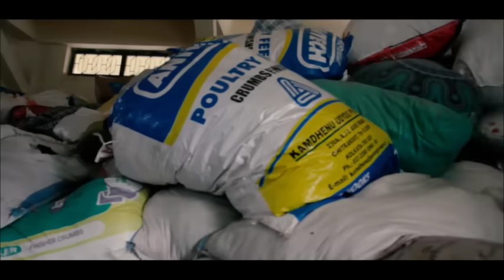Lutpu Paipeh || Numei Phung Changsa || Episode 11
::: Thadou- Kuki Short Comedy Video ::::

Thank you all for the Love and Support you have rendered to us then and now. Do keep support us in the days to come.
WARNING:
Re-Upload in another Youtube Channel/Facebook without prior notification/permission is strictly prohibited.

© copyright Reserved P4 Paipeh